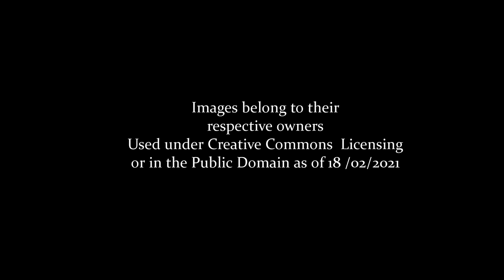Ghost Train: Bath Green Park to Templecombe (Lost Railway Animation)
A look at the lost railway line (Somerset & Dorset) that ran from Bath Green Park to the south coast.  Calling at Bath, Midford, Wellow, Shoscombe, Radstock, Midsomer Norton, Chilcompton, Binegar, Masbury, Shepton Mallet, Evercreech, Cole, Wincanton, and Templecombe.